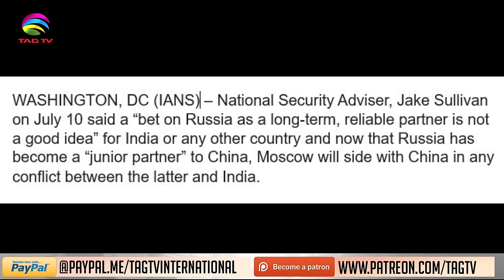How can India handle USA? Can USA stop its unwarranted lectures? Tahir Gora’s Exclusive Commentary